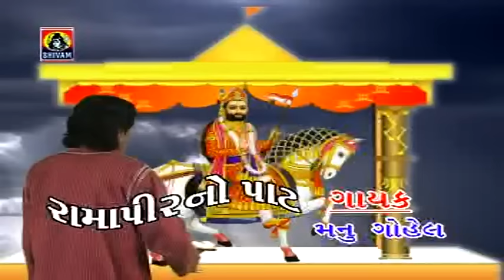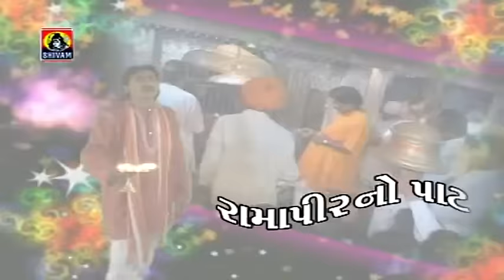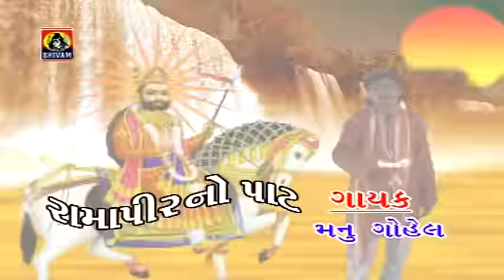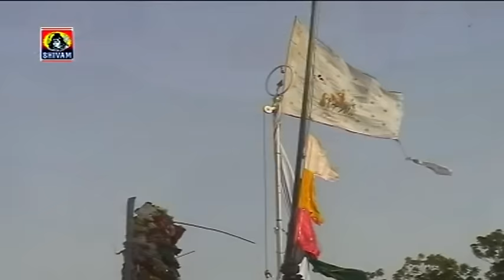Vada Dharam Ni Aarti || Ramdevpir Aarti || Ramapir Aarti || Ramdevpir Song || Ranuja Na Raja Ramapir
Presenting Gujarati Bhajan  ' Vada Dharam Ni Aarti "  Sung by Manu Gohil || Arjun Parmar
Exclusively on  @Jhankar Music
Song :  Vada Dharam Ni Aarti ( વડા ધરમ ની આરતી )
Singer : Manu Gohil
Lyrics : Traditional
Lable : Jhankar Music